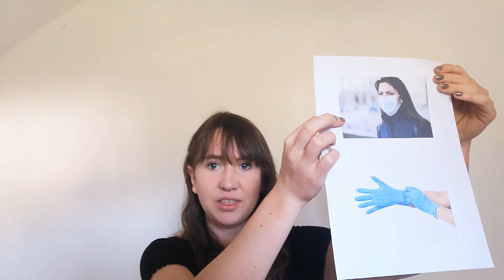Explaining the New Normal for People with Learning Disabilities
This video is for people with learning disabilities to help understand the changes that are happening in the community because of coronavirus like social distancing, wearing gloves and face masks, getting swab tests, and social isolation. It may also help to watch the videos “Explaining Social Distancing for People with Learning Disabilities”, “I Think I Have Coronavirus”, “Getting a Swab Test”, and “How Shops are Different”.